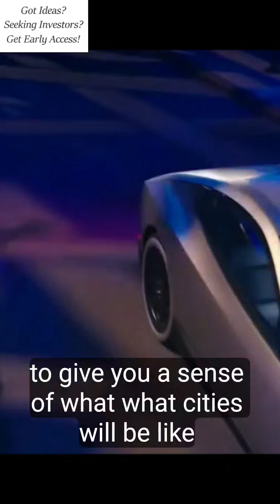🚗🤖 Elon Musk's RoboCars | The Future of Driving is Here!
Startup funding challenges? Our mobile app could be your solution.

🚗 Elon Musk Unveils the Future of RoboCars! 🚀

Get ready to glimpse the future of driving! In this YouTube Short, Elon Musk presents Tesla's vision of RoboCars—self-driving vehicles powered by cutting-edge AI and advanced robotics. Musk breaks down how these autonomous cars are set to change transportation, making it safer, faster, and more efficient. 🧠⚙️

Imagine sitting back, relaxing, and letting the car do all the work! From revolutionary AI algorithms to Tesla's Full Self-Driving (FSD) software, Musk explains how these cars learn, adapt, and improve in real-time. 🚙💨

Ready to ride the future? Don’t miss out on this exciting look into what’s next! 🌐